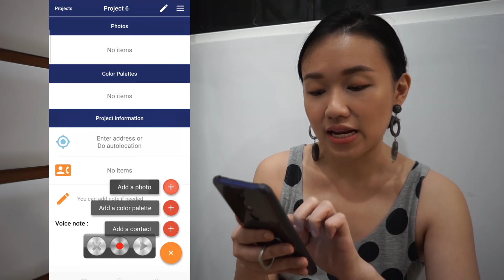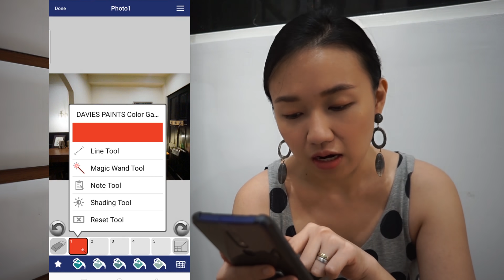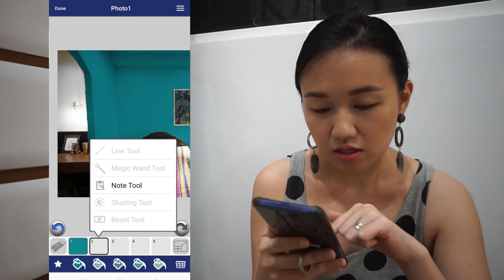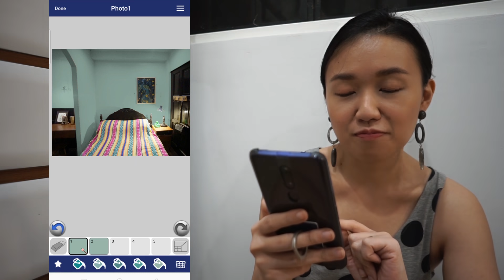My Dream Bedroom Makeover // by Elle Uy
Finally, our bedroom makeover is here! See how I made 2 separate spaces with 2 different wall colors in one space. Kahit magkaiba sila, somehow, it all works together. :)  Enjoy!!

Check out their Colorgram app, super useful!!

MY BLOG from way way before pa..  :D

CREDIT:
Background music
-- Chillin on the beach / Stratosphere